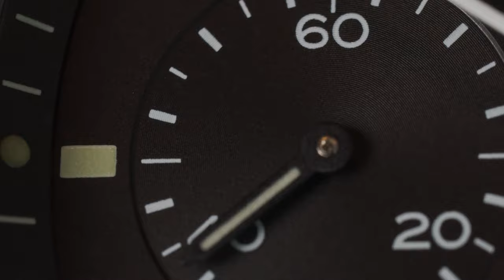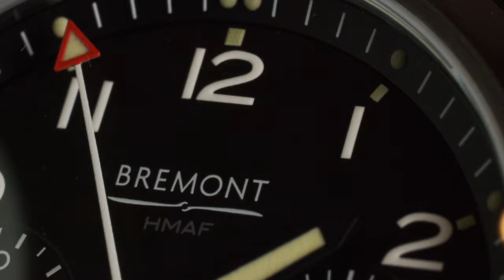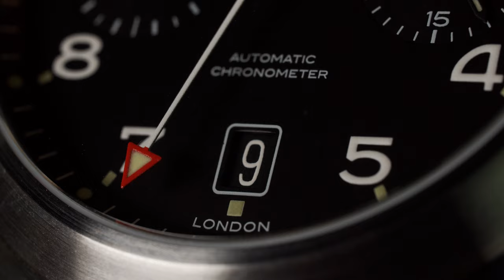A thorough look at the Bremont Arrow - 2019 Edition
Inspired by the 'Dirty Dozen' of wartime watches and steeped in military tradition with the three heraldic seals of Her Majesty's armed forces, the Bremont Arrow is a magnificent 42mm pilots watch with chronograph featuring a 'one push' button to start, stop and reset the counter.

Able to record upto 30 minutes on the chronograph, with a separate second hand. the main second hand being tied to the chronograph.

100 meter water resistance, domed sapphire crystal with Bremont's usual attention to detail with 9 layers of anti-reflective coating. Electron-beam hardened case steel and a chronometer rated automatic BE-51AE movement. This watch means business but it also looks great at a dinner party.

Check out this watch at our shop at Roldorf & Co, located in Abbot Street in Gastown, Vancouver BC. We are an authorized Bremont Retailer and service centre.

So please enjoy this lavish and detailed look at the Arrow in glorious 4K.

Video created by Scott Taylor of 'It's just about time', a small watch review channel featuring several Bremont watches (bought from Roldorf & Co).